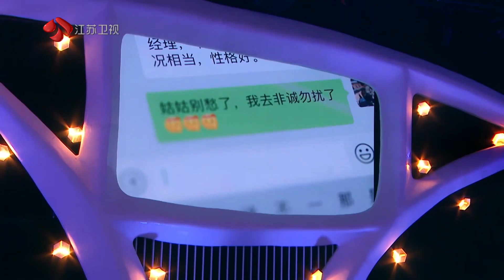非诚勿扰 男嘉宾家人为他的婚姻大事操碎了心 20220507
今晚。江苏卫视《非诚勿扰》的舞台上，来自云南的男嘉宾毛浩男用亲身经历回答了这个问题，毅然决然成为外卖小哥，用自己早出晚归的辛苦工作和永远热血向前的冲劲，重新让生活步入正轨，“趁着年轻多努力一点，就会让父母少担心一点。”